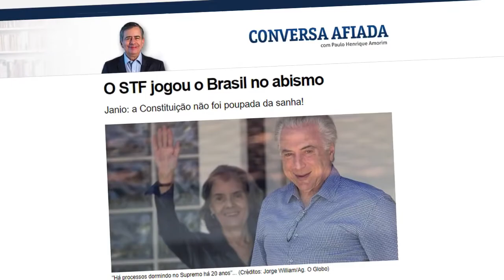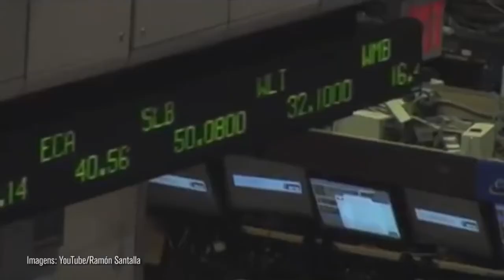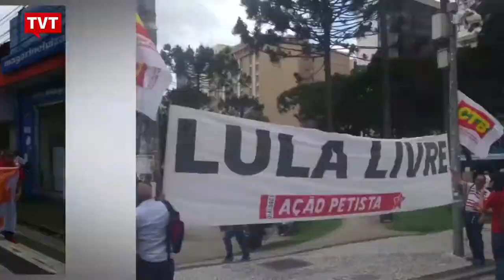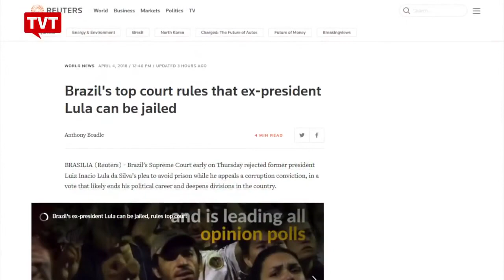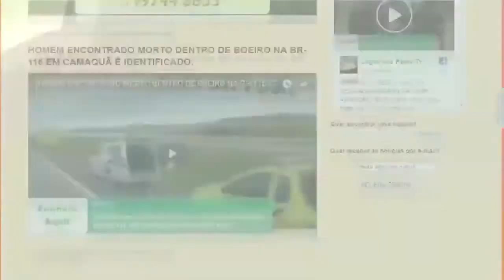EXPRESSO NOTÍCIAS - Confira as principais notícias do Brasil e do Mundo.